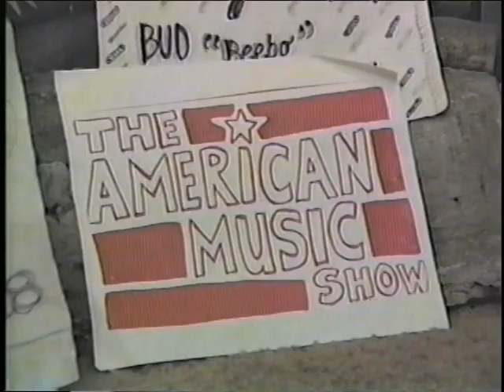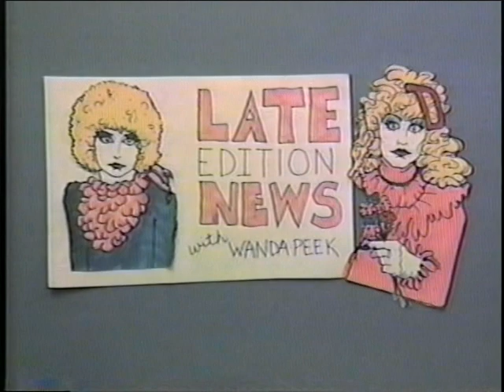Jayne County Campaign Event during the 1988 Presidential Race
When she was running for President of the United States,  Jayne County appeared at The American Music Show's Candidates Forum along with Sen Paul Simon from the Democratic Party.  As seen on The American Music Show